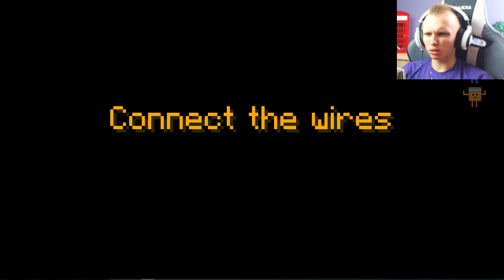MINECRAFT | DUMB WAYS TO DIE!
Film powstał przy użyciu AverMedia Live Gamer Extreme

♦ Chcesz wiedzieć wiecej ? Wbijaj na FanPage !